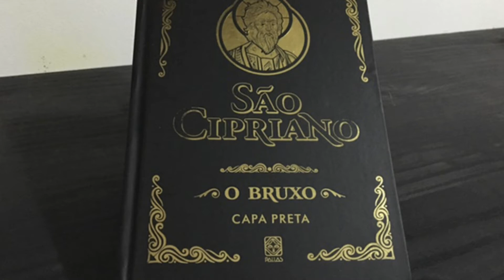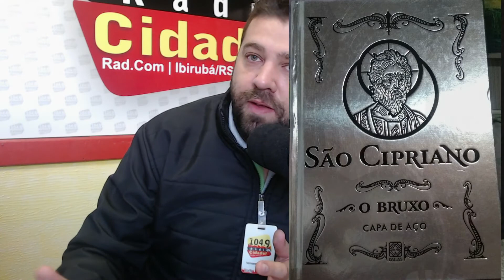Crucifixo Invertido, pentagrama invertido, magia negra e São Cipriano - A origem do mal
O assassino em série Lázaro Barbosa estaria sendo ajudado por forças malignas? Qual o verdadeiro significado dos objetos utilizados por ele em um possível ritual demoníaco?